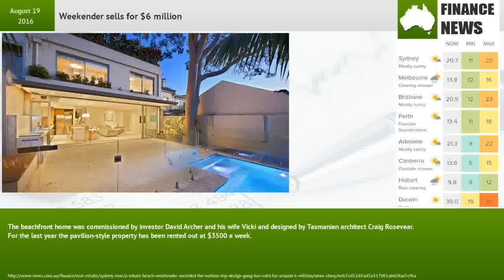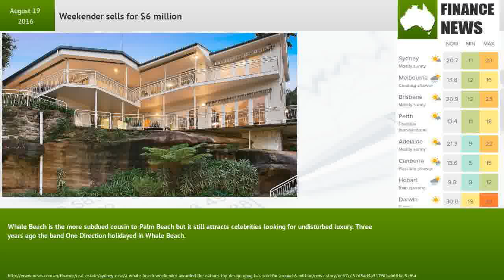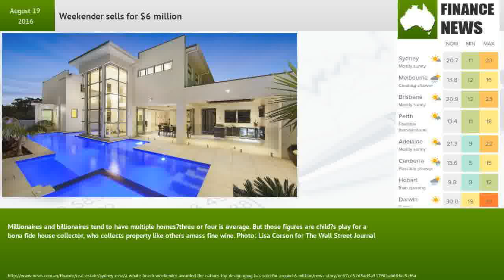Weekender sells for $6 million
The Archer House on Whale Beach Rd won the coveted Wilkinson Award in 2001 for the best architect-designed property in the country.The judges at the time said the elegant coastal weekender was “a house designed and built with great care and unusual attention to detail by an exceptionally talented architect with sure hand.”The beachfront home was commissioned by investor David Archer and his wife Vicki and designed by Tasmanian architect Craig Rosevear. For the last year the pavilion-style property has been rented out at $3500 a week.David Edwards of LJ Hooker Palm Beach was the listing agent but declined to comment on the price.Records show that the four-bedroom home with its concrete, glass and steel design has been on and off the market since October 2014. Earlier this year the minimalist open-plan home with views of the north end of the beach had a price tag of $6 million to $6.5 million. It is believed the final price was around $6 million.